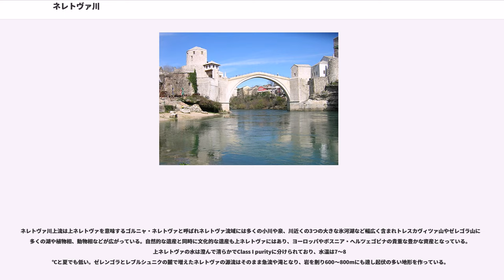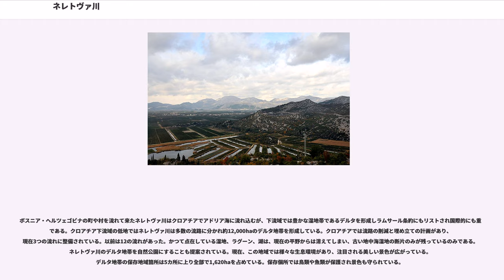ネレトヴァ川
ボスニア・ヘルツェゴビナの河川

ネレトヴァ川（クロアチア語・, ,）はアドリア盆地東部では最大の河川である。大規模な高さ15m以上の水力発電用のダム4カ所と貯水池により治水されているが、自然美や多様な自然景観で知られている。川の生態系は人口の増加や開発によって傷つけられている。ネレトヴァ川はボスニア・ヘルツェゴビナやクロアチアにとってはもっとも価値のある天然資源として豊富な淡水資源となっており、重要なものとして認められている。ネレトヴァ川は東のドリナ川と西のウナ川とサヴァ川の間に位置し、ネレトヴァ低地が含まれ飲料水の重要な供給源を担っている。水の供給システムでもネレトヴァ川は重要な位置を占め。ディナル・アルプス山脈地域も含まれとくに多様な生態系や動植物の生息環境、植物相、動物相、文化的、歴史的以外にも自然美で重要と見なされている。

ネレトヴァ川はボスニア・ヘルツェゴビナとクロアチアを流れるディナル・アルプスの大規模なカルスト河川で東側部分はアドリア盆地に含まれ、アドリア河川流域に属する。総延長は230kmで、そのうち208kmはボスニア・ヘルツェゴビナ領内を流れ残りの22kmはクロアチアのドゥブロヴニク＝ネレトヴァ郡を流れる。ネレトヴァ川の流域面積は10,380 kmあり、ボスニア・ヘルツェゴビナ側が10,110 km、クロアチア側が233 kmをそれぞれ占めている。平均流量はボスニア・ヘルツェゴビナのジトミスリッチ（Žitomislić）で233 m/s 、クロアチアの河口で341 m/s である。ネレトヴァ川の流量はクロアチアのメトコヴィチで定期的に統計が取られている。

地理的、水門学的にネレトヴァ川は3つの区間に分けられている。源流はディナル・アルプスの山峡でゼレンゴナ山、レブルシュニク山の麓でグレデリ下の鞍部にあたる。川の源流は海抜1,227mで、源流からの最初の流域区間はボスニア・ヘルツェゴビナのコニツを流れる。ゴルニャ・ネレトヴァ（上ネレトヴァ）（）を南から北へ流れ、その後ボスニア・ヘルツェゴビナの主要な河川が属するドナウ川水系の河川のように北から北西方向に流れて行く。この区間は1,390 kmの流域をカバーしている。コニツを真っ直ぐ流れて行くと川幅は少し広がり、広い谷間には豊かな農地を与えている。コニツから少し離れると、ヤブラニツァに入り大きな人造湖であるヤブラニツァ湖やダムがある箇所に入る。

第2の区間はネレトヴァ川とラマ川が合流する地点からでコニツとヤブラニツァの間に位置し、進路を急に南へ取る。ヤブラニツァからネレトヴァ川の流路は大きな峡谷に入りプレニ山、チュヴルスニツァ山、チャブリア山など壮大な山の急な傾斜を流れ海抜は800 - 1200mに達している。この傾斜地で力を得た川を利用し、ヤブラニツァとモスタルの間には3つの水力発電用のダムが建設されている。ネレトヴァ川の幅が広がると第2の区間は終わりになり、第3の区間に入って行く。時折、この区間はボスニア・ヘルツェゴビナのカリフォルニアと呼ばれることもあり、実際、この区間はボスニア・ヘルツェゴビナとクロアチアにとっての「ゴールデンステート」であり、ダムによる発電は重要な産業となっている。第3の区間は30kmでネレトヴァの流れは沖積のデルタ地帯を形成しプロチェ付近でアドリア海に注いでいる。

ネレトヴァ川の支流にはラキトニツァ川、ブナ川やラマ川、クルパ川の他にも多くの河川が含まれている。ネレトヴァ川の流域の自治体にウログ、コニツ、チェレビチ、ヤブラニツァ、ドレズニツァ、モスタル、歴史的な町であるブラガイなどのボスニア・ヘルツェゴビナの町と、メトコヴィチ、オプゼン、プロチェなどのクロアチアの町が含まれている。

ネレトヴァ川上流は上ネレトヴァを意味するゴルニャ・ネレトヴァと呼ばれネレトヴァ流域には多くの小川や泉、川近くの3つの大きな氷河湖など幅広く含まれトレスカヴィツァ山やゼレゴラ山には多くの湖や植物相、動物相などが広がっている。自然的な遺産と同時に文化的な遺産も上ネレトヴァにはあり、ヨーロッパやボスニア・ヘルツェゴビナの貴重な豊かな資産となっている。上ネレトヴァの水は澄んで清らかでClass I purityに分けられており、水温は7〜8
℃と夏でも低い。ゼレンゴラとレブルシュニクの麓で増えたネレトヴァの源流はそのまま急流や滝となり、岩を削り600〜800mにも達し起伏の多い地形を作っている。

ボスニ...